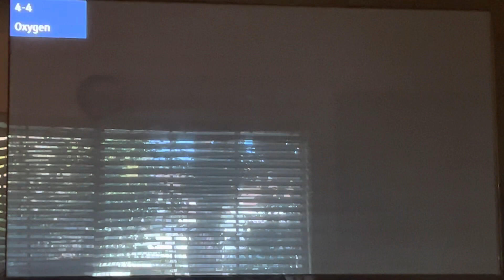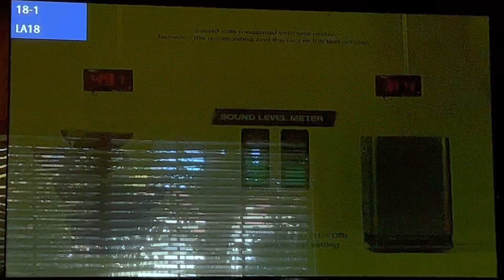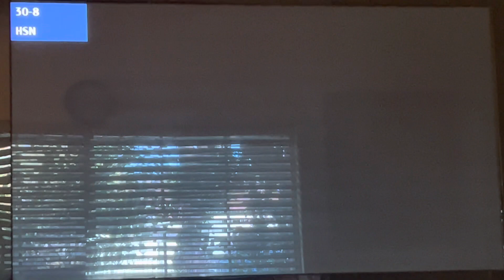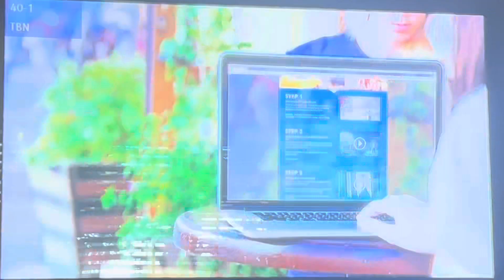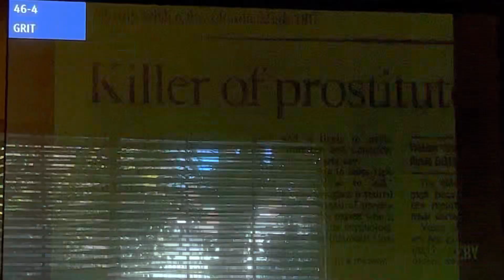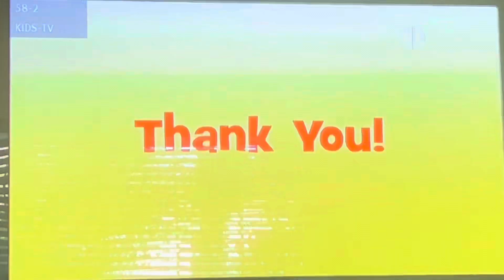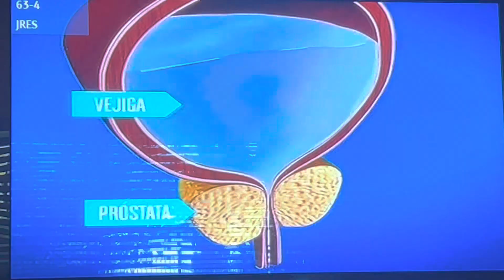Los Angeles digital television channels January 1, 2023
Taken on Sunday, January 1, 2023 around 8:25am using the 2010 50-inch Panasonic VIERA 720i HDTV, 2017 GE outdoor/attic antenna and a 2020 Nippon America outdoor antenna toward Mt. Wilson in south Pomona, California.
2.1 KCBS-TV (CBS) RF 31 Los Angeles
2.2 Start TV
2.3 DABL
2.4 Fave TV
4.1 KNBC (NBC) RF 36 Los Angeles
4.2 Cozi TV
4.3 LX News
4.4 Oxygen
5.1 KTLA (The CW) RF 35 Los Angeles
5.2 Antenna TV
5.3 Court TV
5.4 TBD TV
5.5 Rewind TV
6.1 KHTV-CD (MeTV Plus) RF 22 Los Angeles
7.1 KABC-TV (ABC) RF 7 Los Angeles
7.2 Localish Network
7.3 This TV Network
7.4 QVC 2
9.1 KCAL-TV (independent) RF 9 Los Angeles
9.2 Stadium
9.3 Circle
9.4 HSN
9.5 QVC
11.1 KTTV (FOX) RF 11 Los Angeles
11.2 Fox Weather
11.3 TheGrio.TV
11.4 Decades
13.1 KCOP-TV (My Network TV) RF 13 Los Angeles (this station is ATSC 3.0)
13.2 Buzzr
13.3 Movies!
13.4 Heroes & Icons TV (KVME-TV 20.2 Bishop)
14.1 KPOM-CD (Decades) Ontario (shared with KSFV)
14.12 OnTV4U (infomercials)
18.1 KSCI (ShopHQ) RF 18 Long Beach-Los Angeles
18.2 SBS Star (Korean)
18.3 MBC America (Korean)
18.4 News Y (Korean)
20.1 KNLA-LD (Sonlife TV) RF 32 Los Angeles
22.1 KWHY-TV (Spanish independent) RF 4 Los Angeles
22.2 KWHY SD
22.3 Spanish infomercials
27.1 KSFV-CD (Jewelry TV) RF 27 Los Angeles
27.2 Heroes & Icons TV
28.1 KCET (PBS) RF 28 Los Angeles
28.2 KCET Create
28.3 NHK World
30.1 KPXN-TV (ION) RF 24 San Bernardino
30.2 Court TV
30.3 Defy TV
30.4 TrueReal
30.5 Laff
30.6 Scripps News
30.8 HSN
34.1 KMEX-DT (Univision) RF 34 Los Angeles
34.2 KFTR-DT 46.1 (UniMas)
34.3 Bounce TV
34.4 True Crime Network
34.5 Super TV (Chinese)
34.6 Twist TV
40.1 KTBN-TV (TBN) RF 33 Santa Ana-Los Angeles
40.2 TBN Inspire
40.3 Smile Network
40.4 TBN Enlace USA (Spanish)
40.5 PosiTiV
44.1 KXLA (ethnic) RF 30 Rancho Palos Verdes-Los Angeles
44.3 Skylink 3 (Mandarin Chinese)
44.4 Skylink 2 (Cantonese)
44.7 New Tang Dynasty TV (NTDTV)
44.8 EEE Network
44.9 CGN TV (Korean)
46.1 KFTR-DT (UniMas) RF 29 Ontario-Los Angeles
46.2 Get TV
46.3 ION Mystery
46.4 Grit
46.5 Quest
50.1 KOCE-TV (PBS SoCal) Huntington Beach-Los Angeles (shared with KSCI)
50.2 PBS SoCal Plus
50.3 Daystar TV Network
50.4 PBS SoCal World
50.5 PBS SoCal Kids
52.1 KVEA (Telemundo) RF 25 Corona-Los Angeles
52.2 TeleXitos
54.1 KAZA-TV (MeTV) Avalon-Los Angeles (shared with KHTV) skipped
54.2 Story Television
56.1 KDOC-TV (TCT) RF 12 Anaheim-Los Angeles
56.2 ESNE TV (El Sembrador)
56.3 MeTV KDOC
56.4 Comet
56.5 Majestad TV (Spanish religious)
56.6 HSN 2
56.7 IJC TV (Spanish religious)
56.8 Charge!
56.9 Mapos TV (Spanish religious)
56.10 Little Saigon TV
57.1 KJLA (Vision Latina) Ventura-Los Angeles (shared with KXLA)
57.2 Vietface TV Network
57.3 Vietnam America TV (VNA TV)
57.4 VietSky Television
57.5 Saigon Television
57.6 VBS-TV (Vietnamese)
57.7 AVA TV (Vietnamese)
57.9 Zhang Want TV (Chinese)
57.12 Viet Global Mall TV
57.13 Vietnamese California TV
57.22 SBTN (Vietnamese)
58.1 KLCS (PBS) Los Angeles (shared with KCET)
58.2 KLCS Kids
58.3 KLCS Create
62.1 KRCA (Estrella TV) Riverside-Los Angeles (shared with KABC-TV)
62.2 Estrella News
62.3 Estrella Games
63.1 KBEH (TV Universal) Garden Grove-Los Angeles (shared with KWHY)
63.3 Retro TV
63.4 Spanish infomercials
63.5 blank screen
64.1 KILM (Bounce TV) Inglewood-Los Angeles (shared with KPXN)